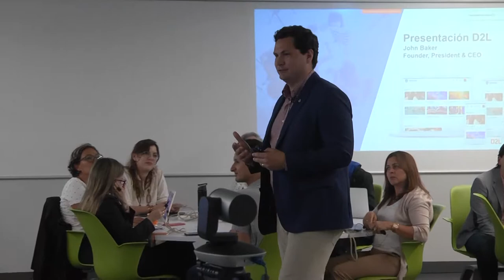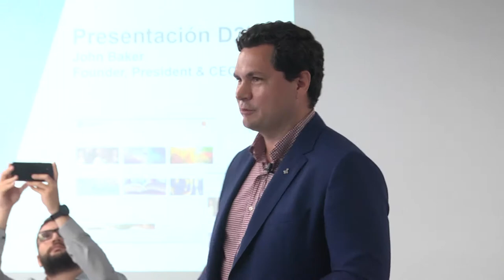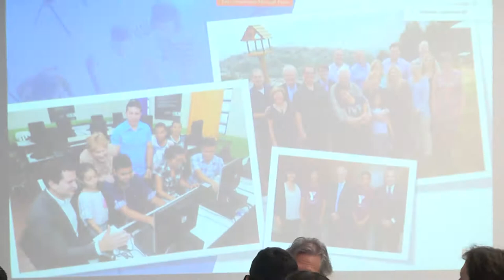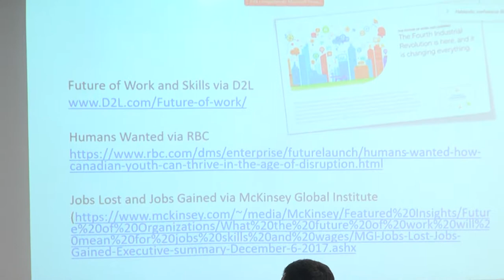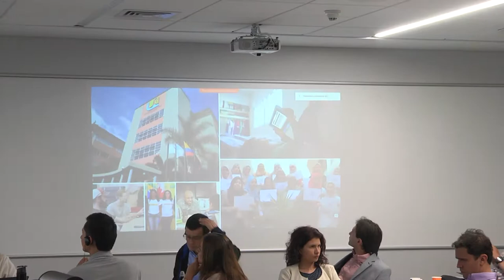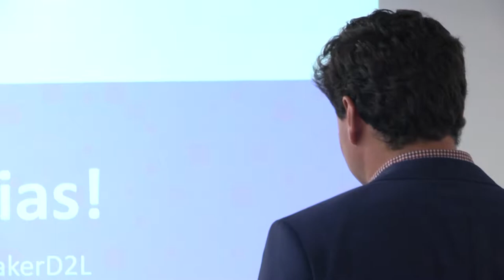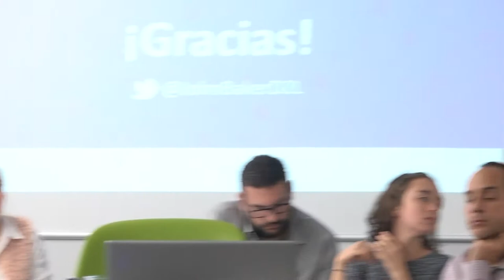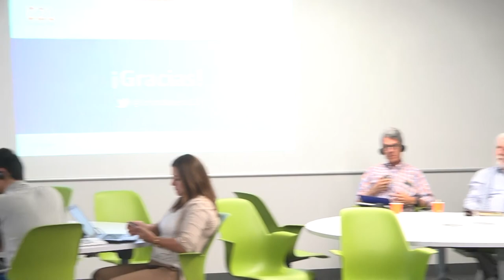El futuro de la educación virtual y el futuro de las habilidades en la 4ta revolución industrial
En este seminario el ponente John Baker nos explica las habilidades en las cuales nos debemos enfocar para poder afrontar la Cuarta Revolución Industrial y todos los cambios que conlleva esta nueva era.

Idioma: Inglés